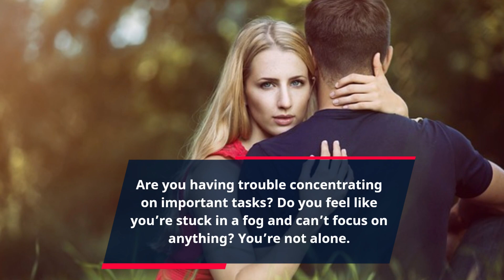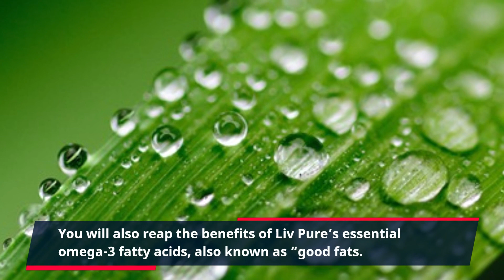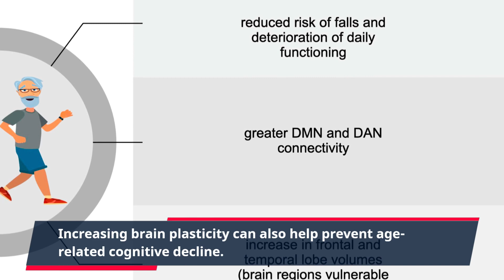Boost Concentration & Focus with Liv Pure: A Simple Solution to a Complicated Problem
Are you having trouble concentrating on important tasks? Do you feel like you’re stuck in a fog and can’t focus on anything? You’re not alone. Poor concentration and focus can be caused by stress, poor sleep, lack of exercise, poor diet, and more. While it’s possible to increase focus and concentration in the short term, it’s also important to make lifestyle changes to maintain better concentration over the long haul.

One supplement that could help you with your concentration is Liv Pure. This natural supplement comes loaded with a powerful blend of vitamin-packed nutrients that have been proven to help improve concentration, mental focus, and clarity. With these essential vitamins and minerals, you’ll have the fuel you need to get through the day with greater focus and energy.

Liv Pure provides your body with B Vitamins that are essential for overall cognitive function, energy, and productivity. These B Vitamins help the body produce energy from the food we eat, and helps to provide better focus. Additionally, Liv Pure helps reduce feelings of fatigue and stress, while giving you greater mental clarity and focus.

You will also reap the benefits of Liv Pure’s essential omega-3 fatty acids, also known as “good fats.” Omega-3 fatty acids are essential for brain health, as they help reduce inflammation and provide the fatty acids the brain needs to function properly. Studies have also found that omega-3 fatty acids can help boost libido and mood, and can even help fight mental illnesses such as depression and anxiety.

Finally, Liv Pure can also help support your cognitive development. The natural ingredients in Liv Pure act as a brain-booster by helping to increase brain plasticity. Brain plasticity is the ability of the brain to change or "rewire" itself, which helps with learning, creativity, and memory. Increasing brain plasticity can also help prevent age-related cognitive decline.

If you’re looking for a natural way to boost your focus and concentration, try Liv Pure. With the essential vitamins and minerals this supplement provides, you can enhance your focus and clarity and fuel your brain for better performance in your daily activities. Click the link in this description to find out more!